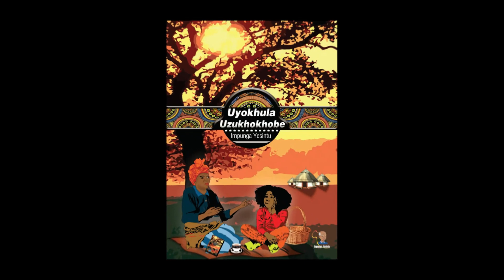Okujulile uma ungenwa yiDlozi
Kungani idlozi lingene kanzima kabuhlungu kuMuntu